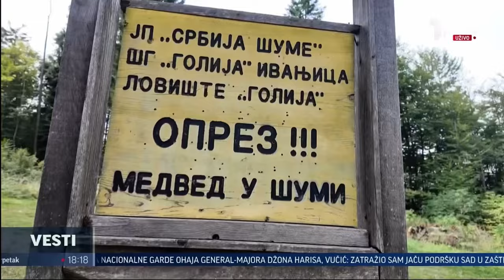Prva,Vesti - Sigao asfalt u najudaljenija Goliska sela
Gvozden Nikolić